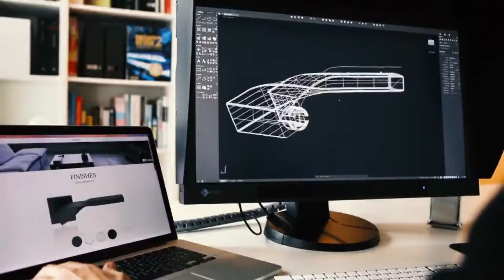How is a Benzoville Handles Created?